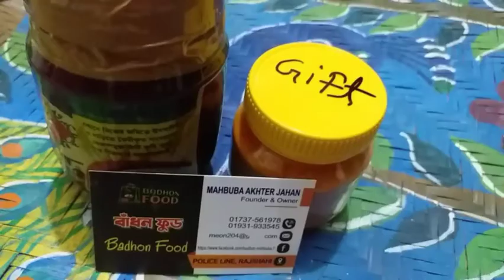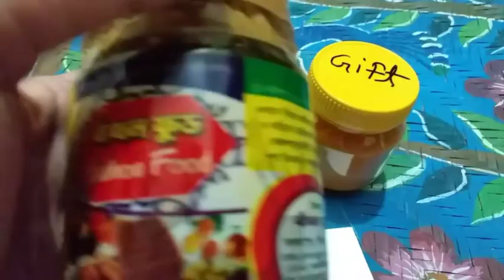সুস্থ হয়ে আবার কাজে ফেরা || Late upload || এক মাস আগের ভিডিওগুলো